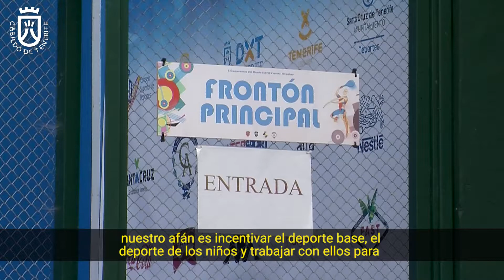Estreno de los Juegos Cabildo tras la COVID 19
Comenzaron los Juegos Cabildo este fin de semana. Las modalidades de frontenis y voleibol garantizan las condiciones de seguridad al ser al aire libre y no implicar contacto estrecho. Niños y niñas retomaron así la actividad deportiva con ilusión tras un año de parón por la COVID-19. Estuvo allí la consejera de Deportes, Concepción Rivero.